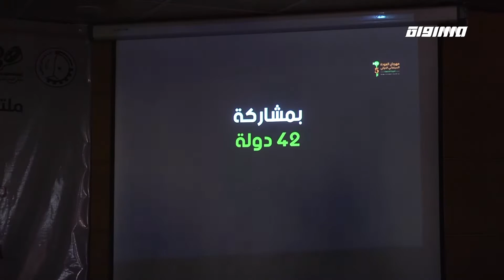مراسلون مساواة : مهرجان العودة السينمائي في غزة يختتم دورته الخامسة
مهرجان العودة السينمائي في غزة يختتم دورته الخامسة

بمشاركة اثنتين وأربعين دولة، اختتمت الدورة الخامسة لمهرجان العودة السينمائي بالشراكة بين كلية فلسطين التقنية في دير البلح وملتقى الفيلم الفلسطيني، تحت شعار "انتظار العودة.. عودة". وتناولت الأفلام المشاركة قضايا ذات طابع إنساني، تمس معاناة اللجوء ومخيمات الشتات، وبالخصوص منها الواقع الفلسطيني الرازح تحت آخر احتلال على الأرض. طاقم مراسلون حجز مقعد له في ختام هذا المهرجان.

Downlink frequency -  الترد :
12645 MHZ

Polarity  - الاستقطاب:
Horizontal

Symb.Rate - معدل الترميز:
27.500  MS/s

FEC - تصحيح الخطأ :

5/6

DL: 11958 H
SR: 27500
FEC: 5/6

48_#
‫#‏فلسطين_٤٨‬
‫#‏فلسطين_48‬
‪falasteen_48#‎‬
‫#‏عرب_٤٨
‪‎arab_48#‬
‫#‏تواصل‬
‫#‏اكسر_حصارك‬
‫#‏بلشنا_نرجع‬
‫#‏شعب_واحد‬
 ‪#‎mosawah‬
‪#‎Equality‬
‪#‎égalité‬
‫#‏مساواة‬
‫#‏حق‬
‫#‏عدالة‬
‫#‏تساوٍ‬
‫#‏تعادل‬
‫#‏تماثل‬
‫#‏تسوية‬
‫#‏معادلة‬